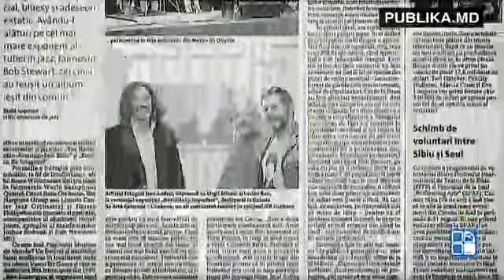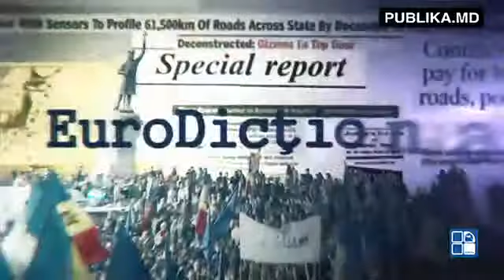EuroDicţionar cu Virgil Mihai 5 octombrie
EuroDicţionar cu Virgil Mihai